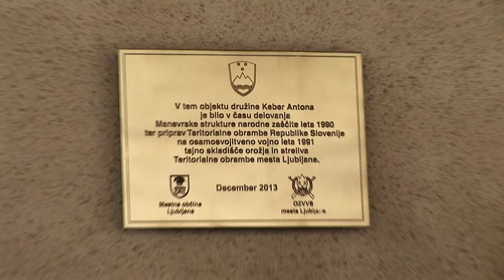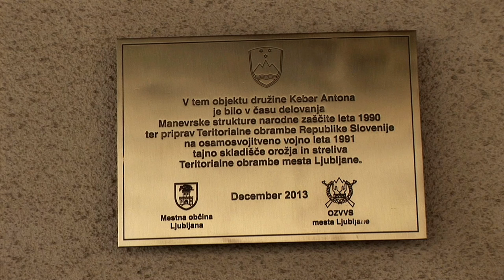Odkritje spominske plošče na objektu Antona Kebra.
V objektu Antona Kebra, cesta v Šmartno 31, Ljubljana je bilo v letih 1990 in 1991 tajno skladišče, kjer se je hranilo orožje, strelivo, minsko eksplozivna sredstva in ostala oprema namenjena za osamosvojitev Slovenije.